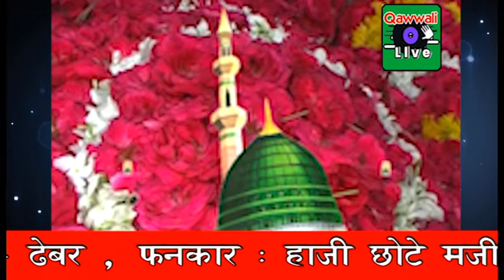Nabiyo ke Rasool Hai | Haji Chote Majid Shola Qawwali Urs Derawalasarkar - Dhebar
Nabiyo ke Rasool Hai | Haji Chote Majid Shola | Dhebar - Gujrat Qawwali

Song Qawwali : Nabiyo ke Rasool Hai
Album :  Stage Show In Urs Derawalasarkar - Dhebar - Gujrat
Singer : Haji Chote Majid Shola
Sound : Nazir Sound - Faridbhai ,Tandliya - Baroda
Lable : Qawwali Live